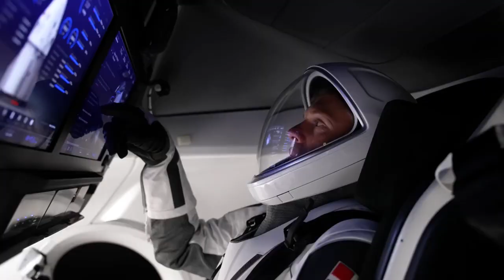NASA's SpaceX Crew 7 Mission to the Space Station Official Trailer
An international crew is preparing to launch to the International Space Station aboard NASA’s SpaceX Crew-7 mission. NASA astronaut Jasmin Moghbeli, ESA (European Space Agency) astronaut Andreas Mogensen, JAXA (Japan Aerospace Exploration Agency) astronaut Satoshi Furukawa, and cosmonaut Konstantin Borisov of Roscosmos will perform research technology demonstrations, science experiments, and maintenance activities aboard the microgravity laboratory. Crew-7 is targeted to launch no earlier than 3:27 a.m. EDT Saturday, Aug. 26 from Launch Complex 39A at Kennedy. As part of the agency’s Commercial Crew Program, Crew-7 marks the eighth human spaceflight mission supported by a SpaceX Dragon spacecraft and the seventh crew rotation mission to the space station since 2020 for NASA.You can watch the launch live on NASA TV, NASA.gov, the NASA app, and right here on YouTube

Credit: NASA Video Producer: Sonnet Apple Music: Universal Production Music